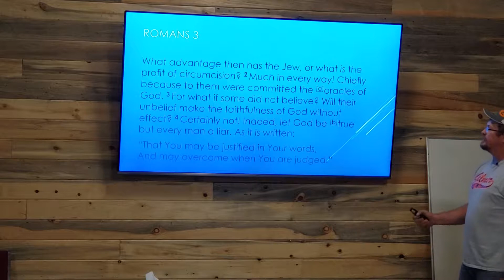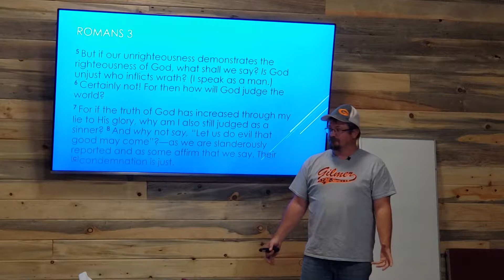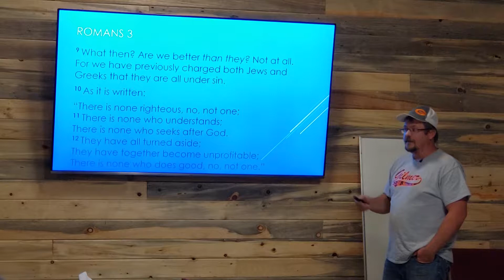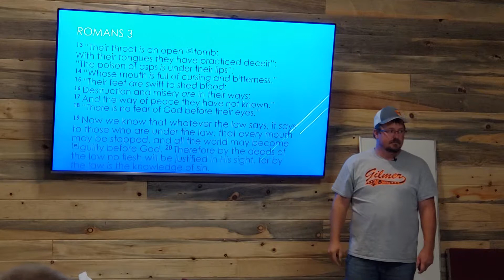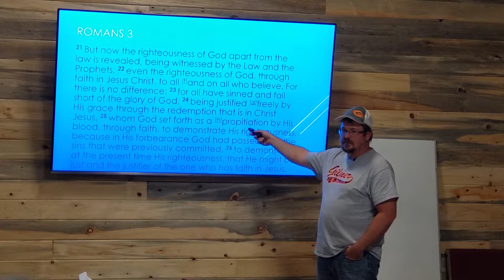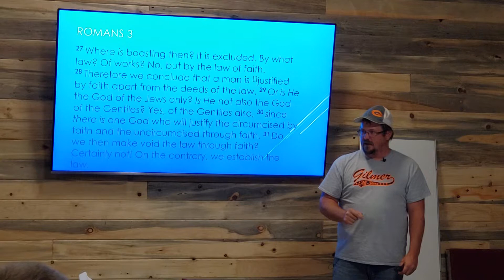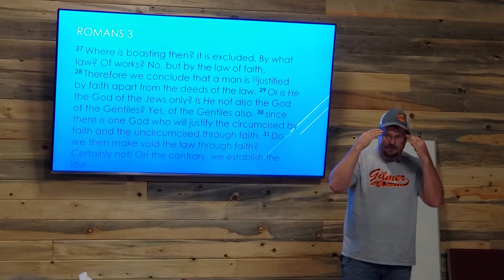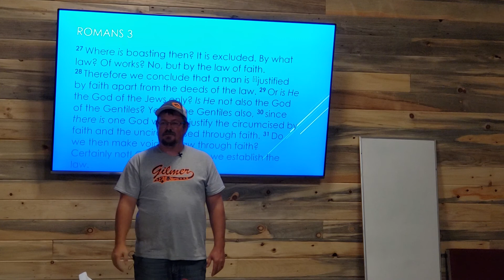Romans 3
This Wednesday night we spoke about what really makes us righteous and its not by our works.